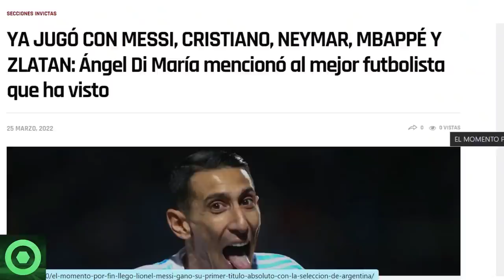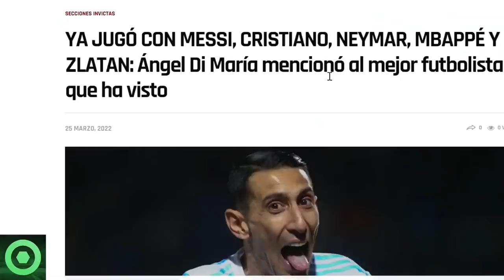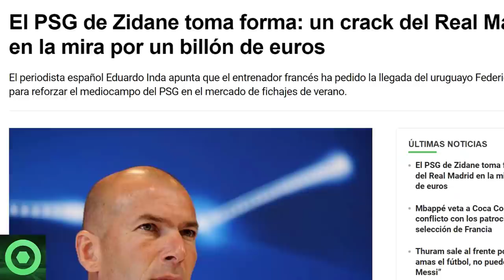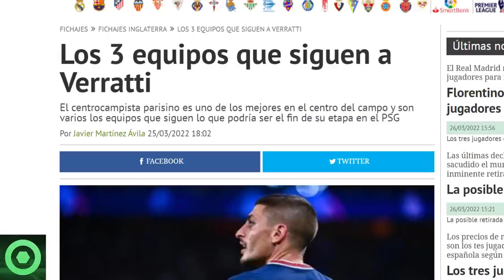🔴 BRUTAL NOTICIA de MESSI y DI MARÍA 🔴 FUTURO de MBAPPÉ y VERRATTI 🔴 PETICIÓN de ZIDANE 🔴 MERCATO 🟥